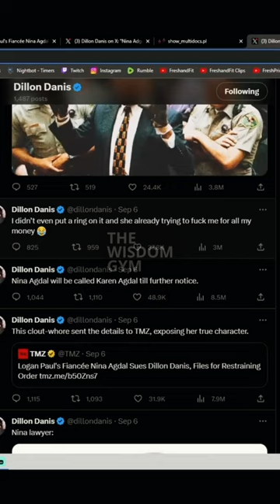Myron Reacts to Dillon Danis trolling Logan Paul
Fresh and Fit's Unfiltered Reaction: Dillon Danis Trolling Logan Paul and Nina Agdal

In this YouTube video, Fresh and Fit bring you their unfiltered reactions to the unexpected and often hilarious trolling antics of Dillon Danis as he targets none other than Logan Paul and supermodel Nina Agdal. Join us as we dive into this entertaining online drama and provide insightful commentary on the unfolding events.

With a mix of amusement, surprise, and witty analysis, Fresh and Fit explore the world of online feuds, celebrity interactions, and the power of trolling in the digital age. We dissect the strategies and motivations behind Dillon Danis's playful jabs at Logan Paul and Nina Agdal, all while keeping the atmosphere lighthearted and engaging.

Whether you're a fan of Dillon Danis, Logan Paul, or simply enjoy staying updated on internet drama, this video is a must-watch. Join us as we navigate the nuances of online celebrity culture and offer a unique perspective on how trolling can be both entertaining and strategic in the world of influencers.

Prepare to be entertained, informed, and maybe even inspired to embrace the lighter side of online interactions. Hit play and join Fresh and Fit as they react to Dillon Danis's trolling escapades, providing a dose of laughter and insight into the world of digital entertainment.